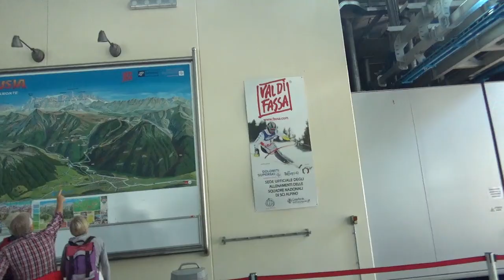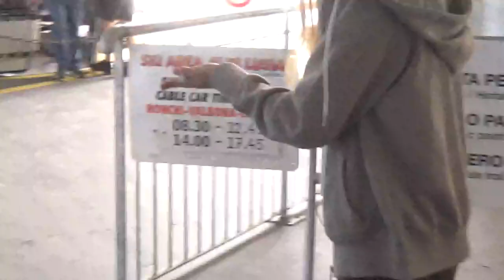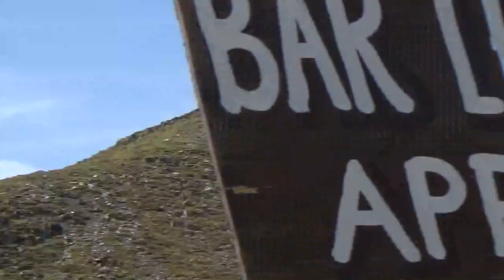Risalita Integrale cabinovia Leitner "Ronchi-Valbona-Le Cune" - Moena (TN)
Cabinovia Leitner del 2008 che sostituisce una Cabinovia Agudio del 1985 nel 1°Tronco e la Funivia Hölzl del 1963 nel 2° Tronco, si vede ancora la stazione di monte della vecchia funivia presso "Le Cune". Prima ancora c'erano 2 Funivie. Cabine di modello SIGMA Diamond da 8 posti con portasci esterno.